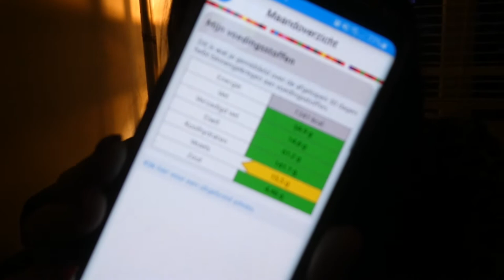EINDELIJK WEER NAAR SCHOOL - VLOG 756 👠 MAMMA OP HAKKEN